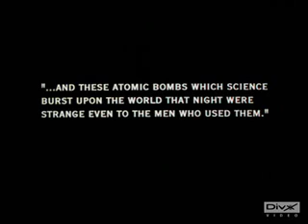Heavy Guitar Riffs - Hiroshima & Nagasaki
A Recut of the heavy tune with Molecular Dinosaur on vocals, no need for footage of my playing so i made a video instead. I'm not the best at video editing but here it is. The nuclear devastation of the worst two single attacks in history. Hiroshima & Nagasaki. People are still suffering to this day. No one has ever been held responsible and very little compensation was ever paid.

Equipment used:
BR1600 - Multitrack Recorder
DR 670 - Drum Loop & Bass Track
MircoKorg - Sound Effects
Boss GT8:
2 Heavy Distortion Guitar Parts
2 Clean Rotary Guitar Parts